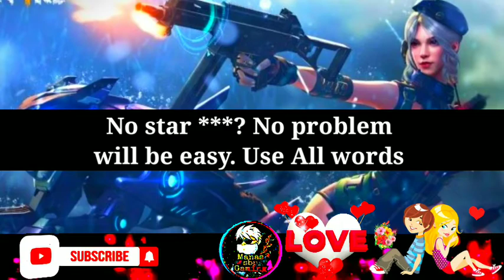Top 10 Imprissed Signature For Free Fire | Free Fire,New Signatures Girl Imprissed |FF new signature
Your 1  " SUBSCRIPTION " is Very Important For Me